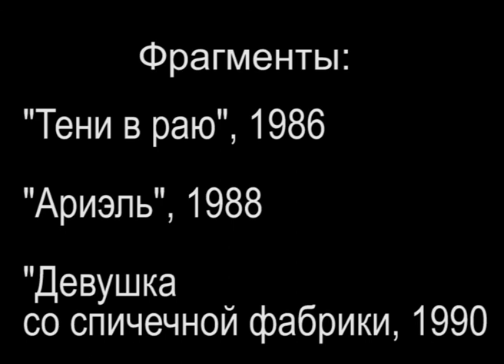Aki Kaurismäki’s Proletariat Trilogy: The Audiovisual Essay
footages - Shadows in Paradise (1968), Ariel (1988), The Match Factory Girl (1990).